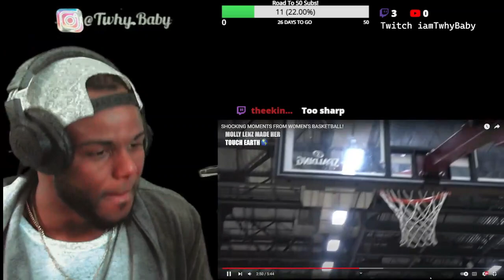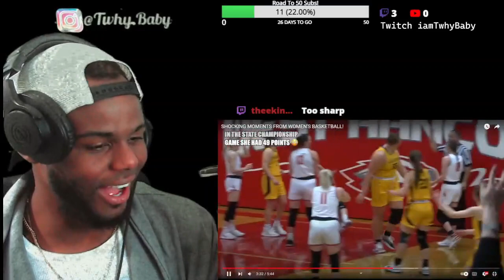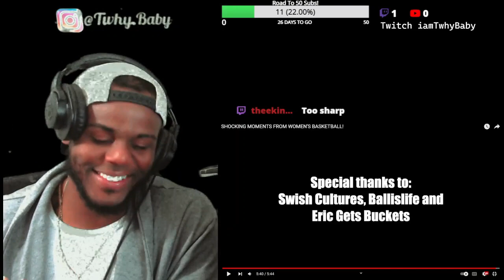Crazy Moments' In Women's Basketball This Is Insane || How Lol? !! Wnba College Highlights!!